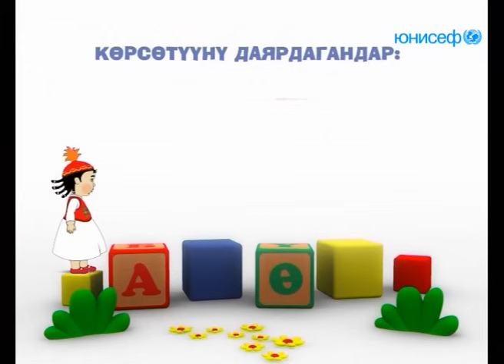Карапа | Керемет көч | Жаш балдар жана үй-бүлө үчүн мультфильм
Жеткинчектер Актан менен Акылай жана башкалар  тууралуу мультипликациялык кыргыз сериалы бардык үй-бүлө үчүн ЮНИСЕФтин билим берүү долбоорунун алкагында даярдалган.